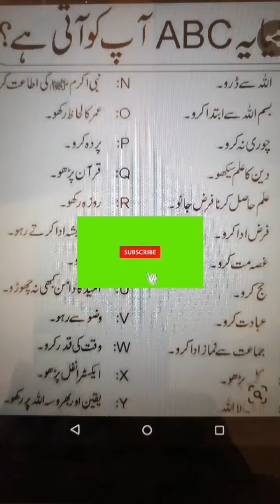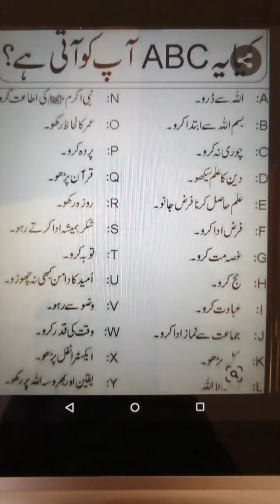Learning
In this video you can learn how to make sentence from alphabets
You can learn positive sentences from abc